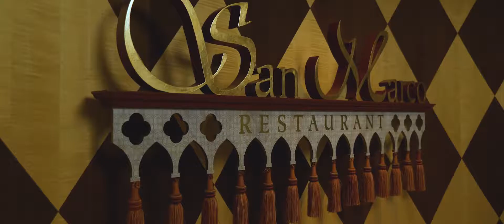Celebrity Cruise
Client: Safeen Tourism
Story, Screenplay & Direction: SWABRI
Produced by: STRAWBERRY ADVERTISING LLC
Chief finance controller: SHAREEF MUHAMMED
Cinematography: RAZAK KUNNATH
Second Camera: ASHRAF MUHAMMEDUNNY